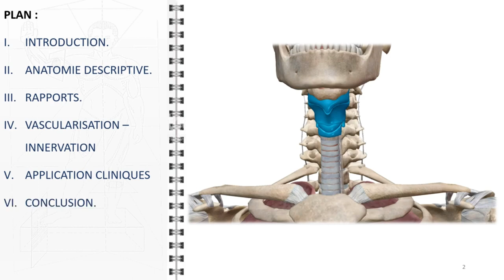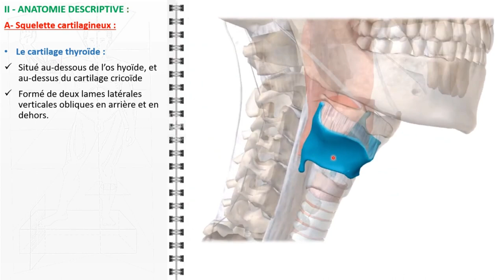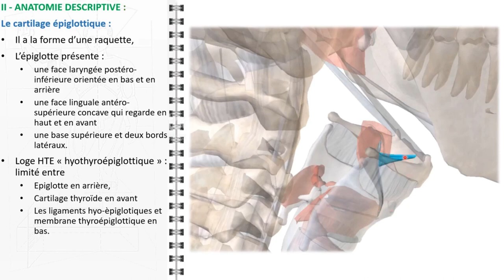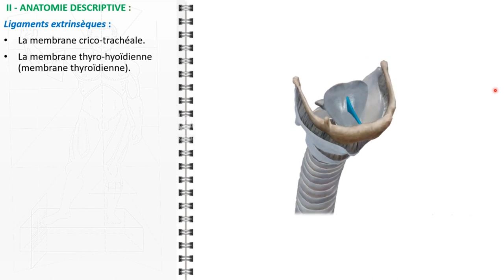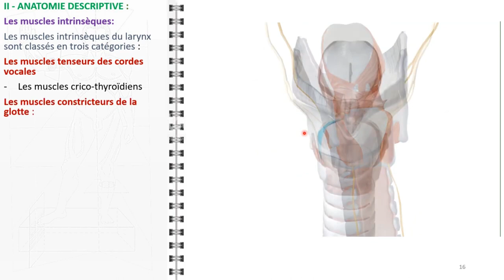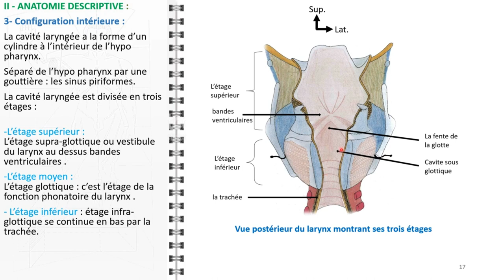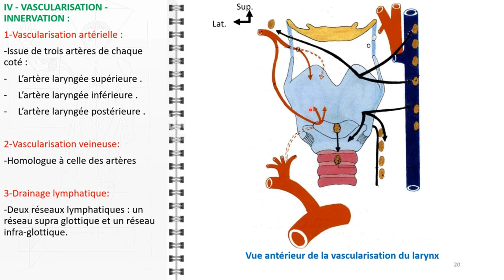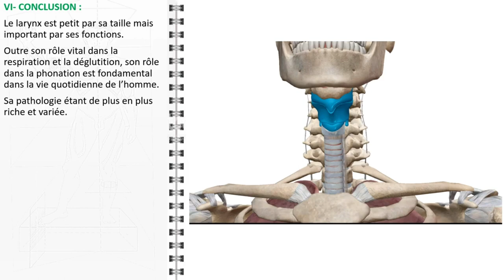ANATOMIE FMPM LE LARYNX